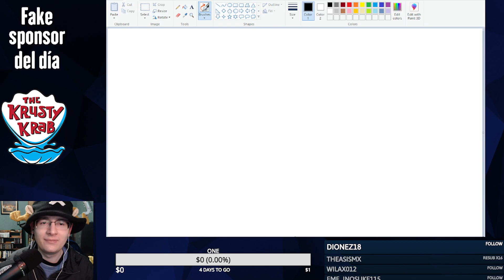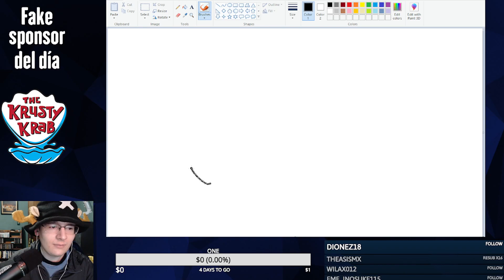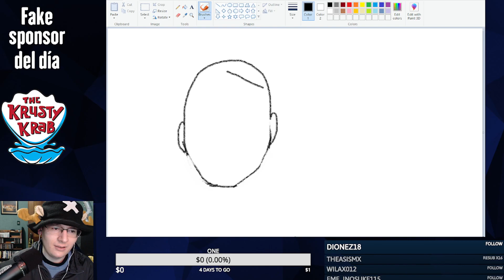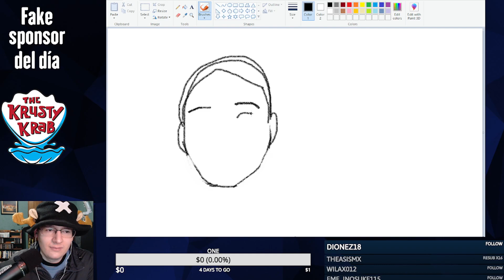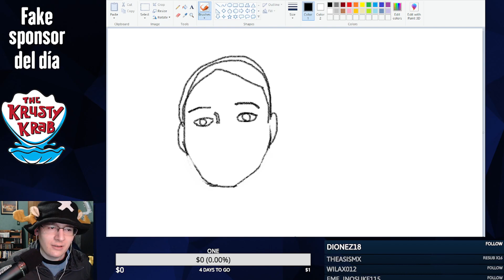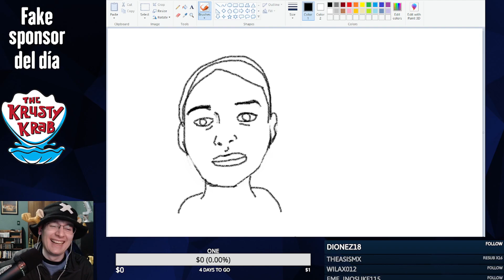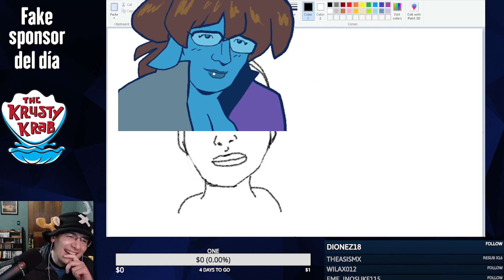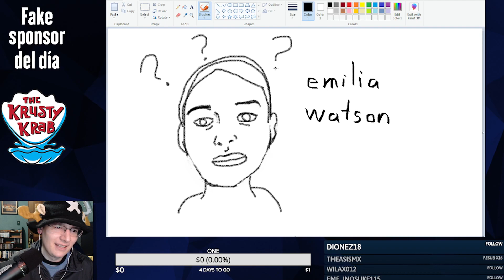Querían a Amelia Watson, pero pidieron a Emilia Watson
No sabemos quien es Emilia Watson, pero tiene 70 seguidores en twitter!